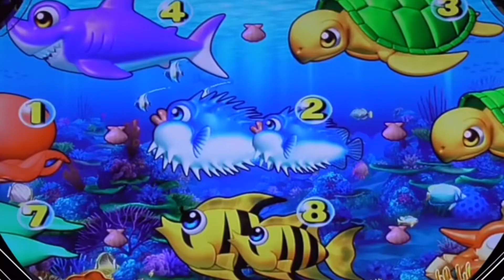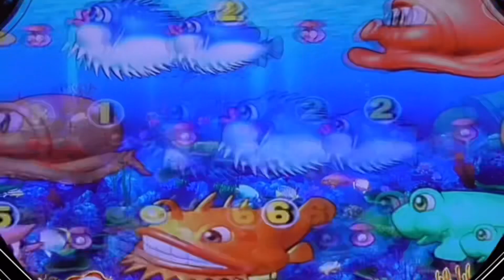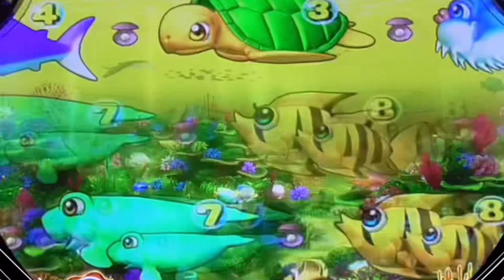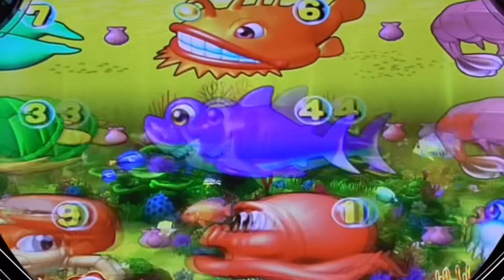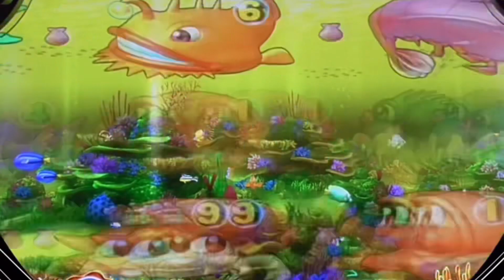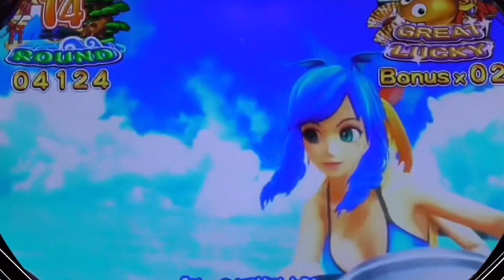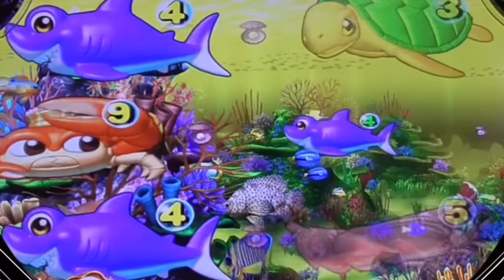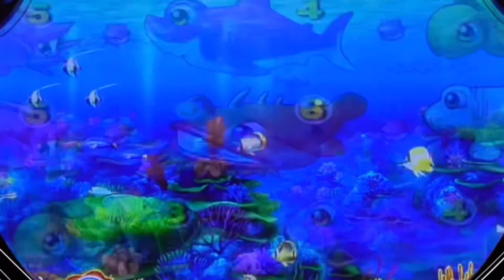【Japanese games 】ぱちんこ拡大版！PACHINKO 2023.09.12❹ 登録者４万人オーバー感謝！